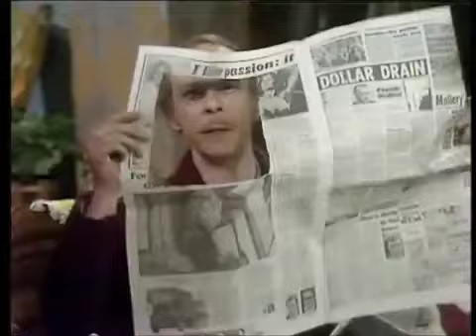George and Mildred - The Four Letter Word (Part 2)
Series 3, Episode 4 Airdate: 21st September Mildred's brother-in-law offers the notoriously work shy George a job, but after learning that Humphrey is planning a .

Series 3, Episode 5 28th September 1978 Anne goes into labour whilst Jeffrey is away at work in Birmingham so it is up to George to get her to the hospital in .

Series 1, Episode 2 Airdate: September 13th 1976 George and Mildred move into their new home. They're invited for a welcoming drink by the Fourmiles, but not .

Series 2, Episode 6 Airdate: 19th December 1977 Mildred is having a spring clean and wants to throw out George's old teddy boy outfit for a start. Looking .